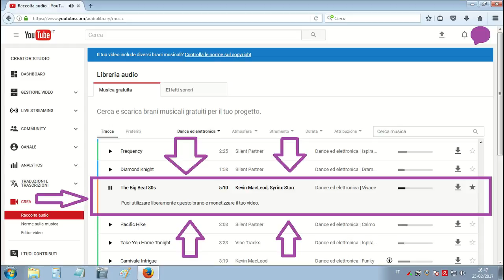Rubrica: I miei giri in auto - tappa 01 (video 013)